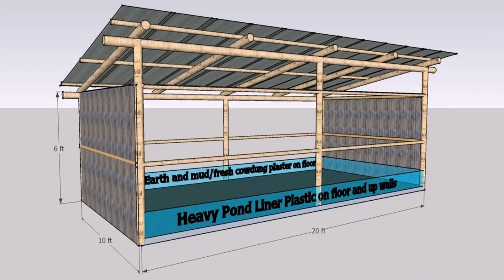House Design Pictures In Nepal (see description) (see description)